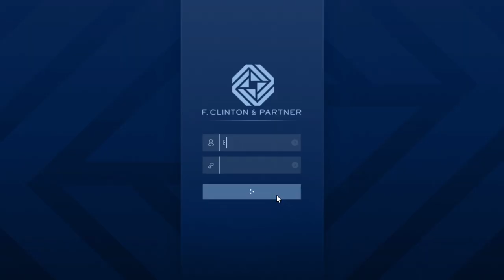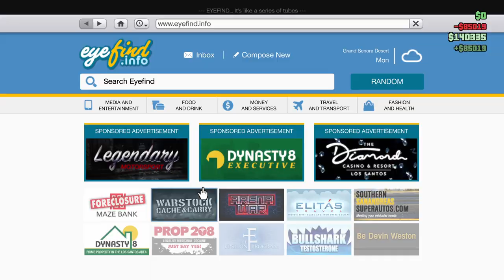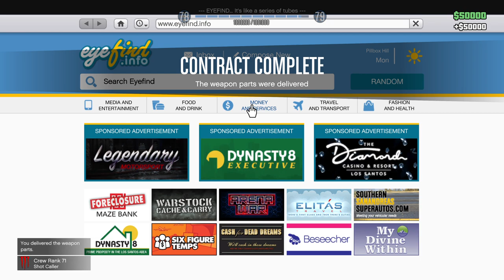Lemur gets a armor car